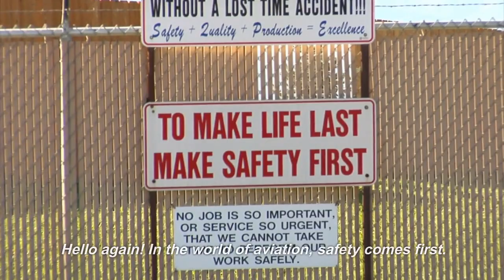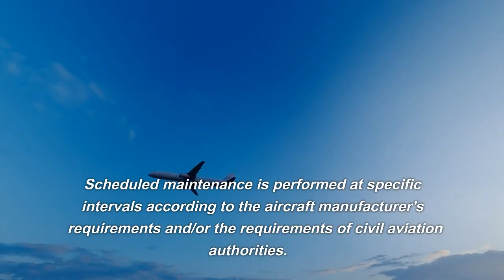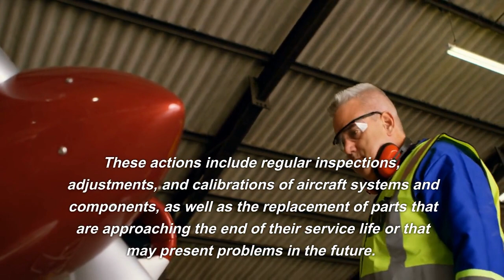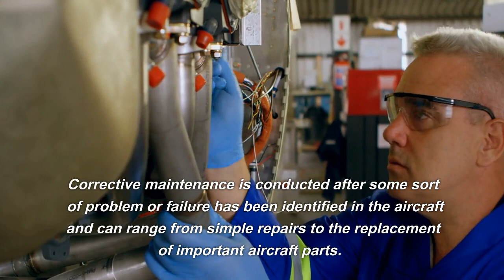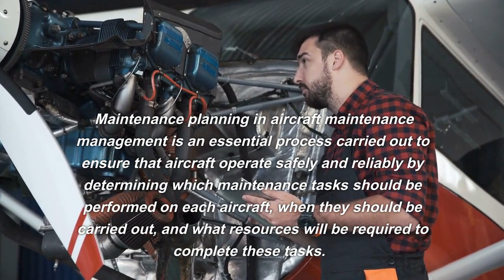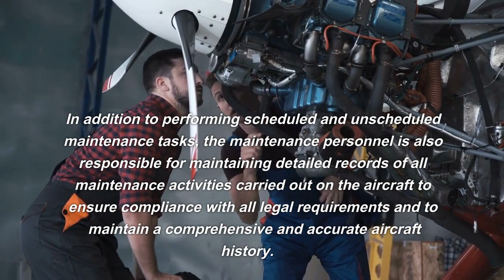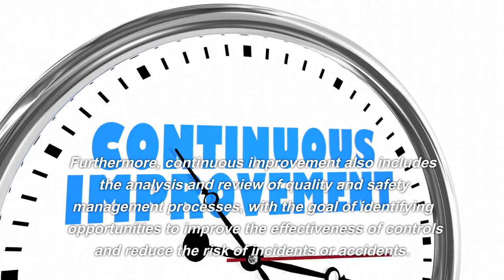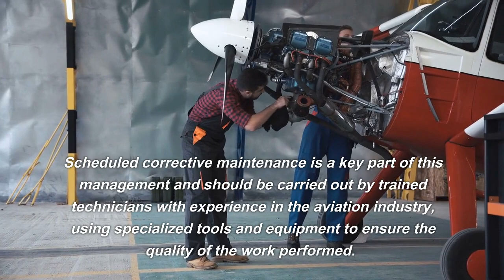Aviation Maintenance Management (Level 1)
Explore the essential field of Aviation Maintenance Management, which ensures the safety and efficiency of aircraft operations. Learn about maintenance protocols, regulatory compliance, best practices, and the critical role of maintenance managers in the aviation industry.